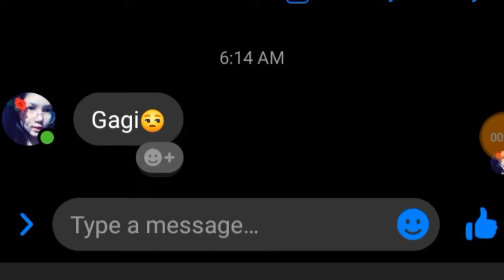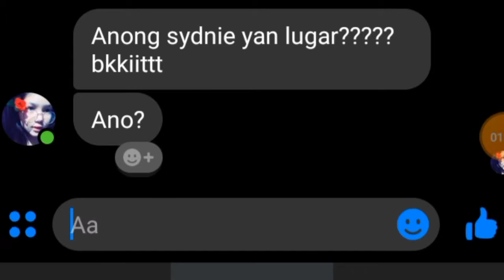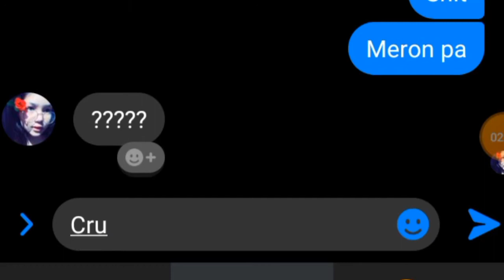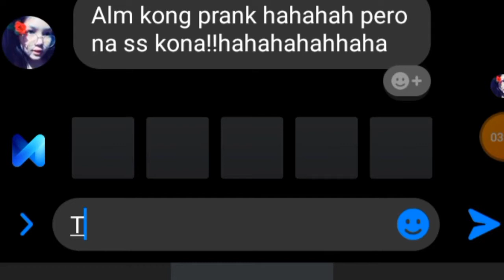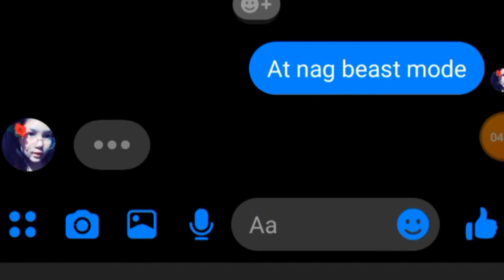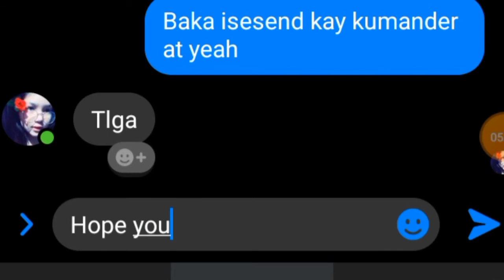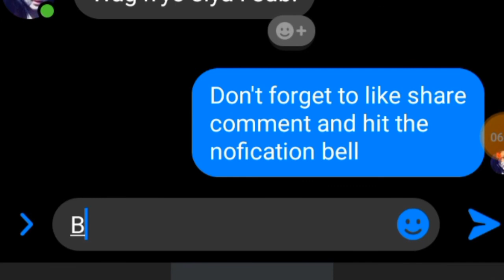Chat prank gone Wrong :sydnie faye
Just a prank